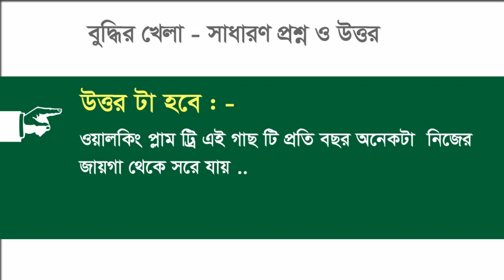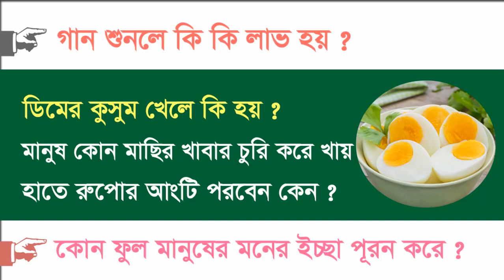ডিমের কুসুম খেলে কি হয় // গান শুনলে কি লাভ হয় // GK Questions / Gk Bangla quiz // Best Bangla video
Here you show Gk top 25 in bangla / Dhada Bangla and answer. You know all video basic Quiz or gk.